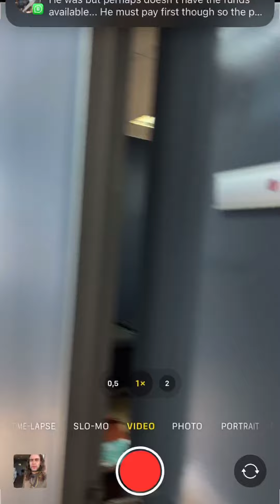I was once very overweight BUT I took charge of my life with Nutrition ❤️🤗🤤♥️🙌🏽🥳😎🏆✌🏽✨💪🏽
Meal plans are the first step to helping you loose weight. @synerchiorganics2258 superfoods are an important component of your nutrition as they have much more nutritional value than our food today. Your body will thank you so make sure to take charge of your life right here today: click on the link and get started today right here right now!!!

65 Central Street, Houghton Estate, Johannesburg. Alternatively you can set up a zoom call with me. For physical consults please book at the following number: 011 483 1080/ 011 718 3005

Our MEAL PLANS are specifically designed to help you reach optimal well-being, boosted energy, easy weight management, as well as powerful anti-aging & lean muscle building benefits.

BENEFITS OF USING OUR MEAL PLAN
→ Shows you how to incorporate more plants into your diet with INCREDIBLE results!
→  Brings structure & guidance to your diet.
→ Helps you to stay focused.
→ Simplifies planning & prep.
→ Takes the guesswork out of WHAT to eat, WHEN to eat it & HOW to make it.
→ Ensures that you reach your health & body goals, safely & effectively!
→ Brings variety, taste & flavour to your eating plan.

They’re super affordable and are yours for life so you can use over and over again whenever you feel like you’ve gone off the tracks in your health. The value of these meal plans is thousands of hours of work that has gone into them to get them as close to perfect as possible. If we had to give you a true value these are valued at at least 10 x what we are selling for…. We care for you and your health and we want to give it to you in an easy and affordable way to ensure your adoption process will be super smooth and easy.